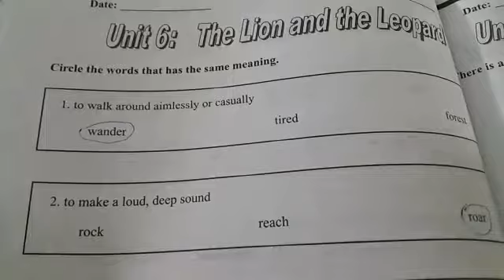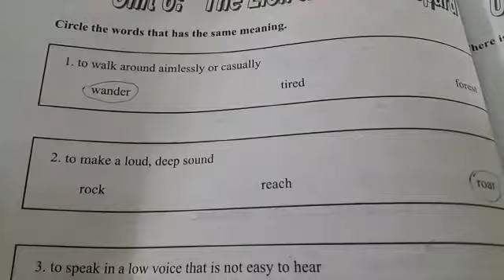Class: 3 sub: English topic: exercises w.b.p# 16 17